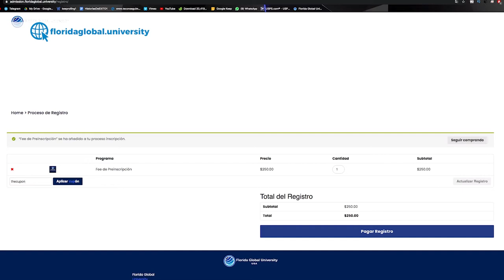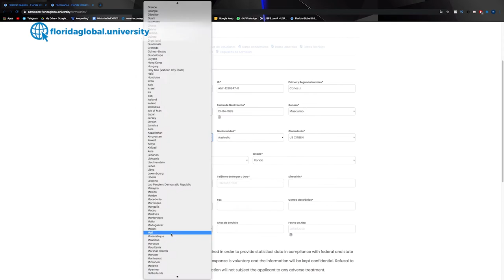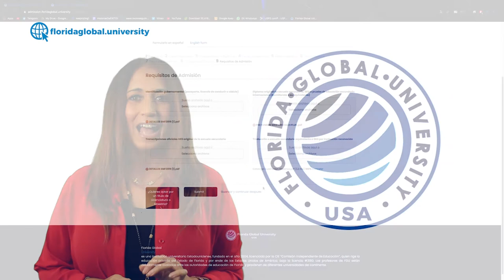Tutorial Proceso de Inscripción Florida Global University